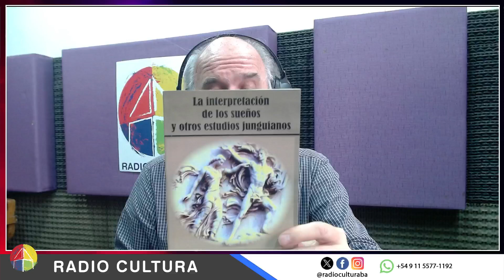Confines del Conocimiento Con Antonio Las Heras | Programa del 01-11-2024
Confines del Conocimiento por radiocultura con Antonio Las Heras

Conducción: Dr. Antonio Las Heras.

Seguinos en vivo los viernes a las 23 hs. (arg), por Radio Cultura

Nuestras APPS:
PLAY STORE